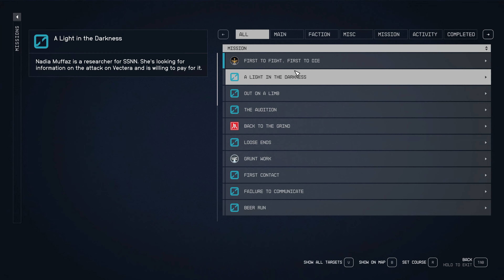Let's Play Starfield, Episode 21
Welcome to Starfield , the first new universe in over 25 years from Bethesda Game Studios, the award-winning creators of The Elder Scrolls V: Skyrim and Fallout 4. In this next generation role-playing game set amongst the stars, create any character you want and explore with unparalleled freedom as you embark on an epic journey to answer humanity’s greatest mystery

🎮 My Rig:
ASUS ROG Maximus XI Code Z390 Motherboard
Intel Core i9-9900K Processor
Corsair iCUE H150i RGB Liquid CPU Cooler
G.SKILL F4-3866C18D-16GTZR Trident Z RGB Series 16 GB (8 GB x 2) DDR4 3866 MHz PC4-30900
Samsung SSD 970 EVO Plus 500GB NVMe
Samsung SSD 970 EVO Plus 1TB NVMe
EVGA GeForce RTX2080Ti FTW3 Ultra
Phanteks Evolv X Case
Plantronics RIG 500E Headset
BenQ EW3270U 32 Inch 4K Computer Monitor

starfield gameplay,starfield walkthrough,starfield gameplay pc,starfield,let's play starfield,starfield gameplay lets play,lets play,lets play starfield,starfield playthrough